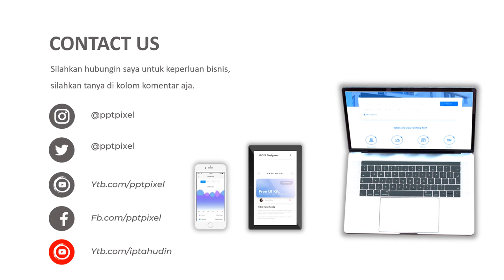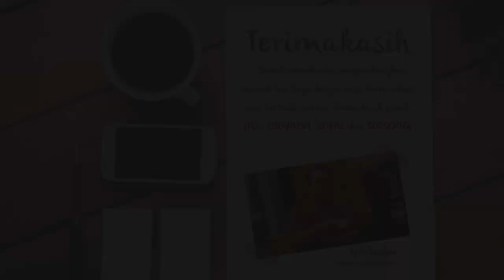Contoh Video Promosi parfum, toko parfum, wangi, penjualan, iklan, promosi, toko parfum,casalablanca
Contoh Video Promosi parfum, toko parfum, wangi, penjualan, iklan, promosi, toko parfum,casalablanca. Video berikut adalah video company profile perusahaan digital. Nama perusahaan di video ini hanyalah fiktif belaka. Hanya sebagai contoh saja.